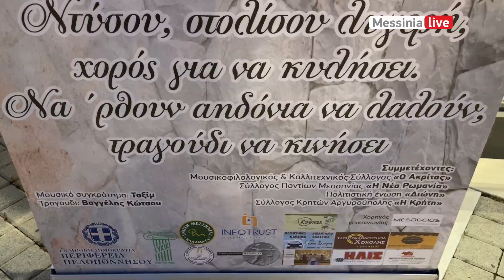OI FILOI THS PARADOSHS STO MEGARO